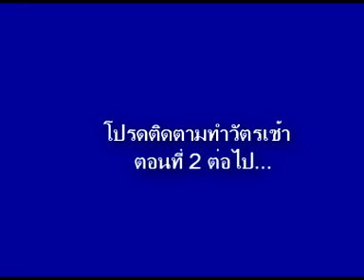ทำวัตรเช้า_1@watpasaingam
บทสวดมนต์ทำวัตรเช้า จัดทำเพื่อถวายเป็นพระราชกุศลแด่องค์พระบาทสมเด็จพระเจ้าอยู่หัว เนื่องในมหามงคลเฉลิมพระชนมพรรษา ๗ รอบ (๘๔ พรรษา) บันทึกเสียงจากบทสวดมนต์ทำวัตรของวัดป่าไทรงาม ตไทรงาม อ.ไทรงาม จ.กำแพงเพชร จาก ในช่วงเวลา ๐๔.๐๐ น.- ๐๕.๐๐ น. บันทึกเสียงตัดต่อภาพ โดย อาจารย์สุชนีย ทรัพย์สมบูรณ์ วิทยาลัยเกษตรและเทคโนโลยีกำแพงเพชร